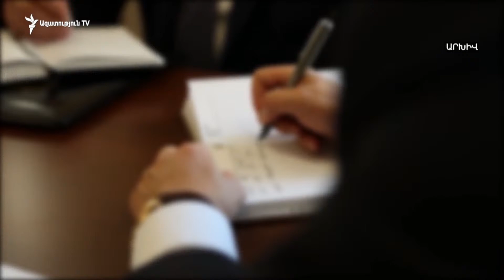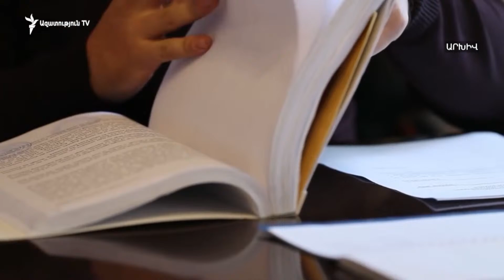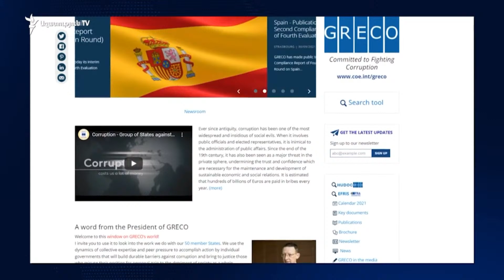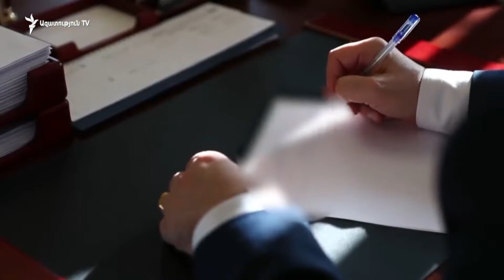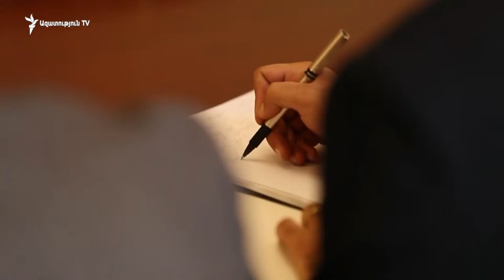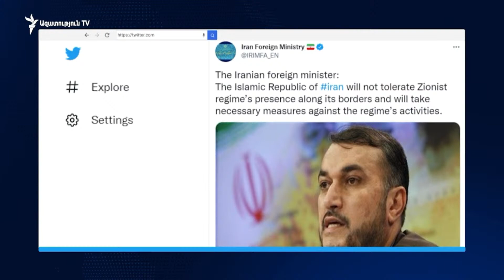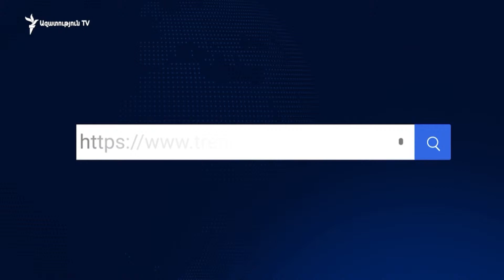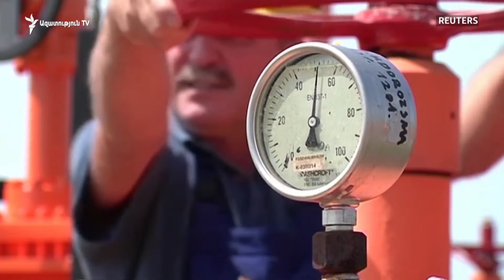ԼՈՒՐԵՐ 16։00 | Արտգործնախարարը խուսափեց պատասխանել Փաշինյան-Էրդողան հնարավոր հանդիպման մասին հարցին